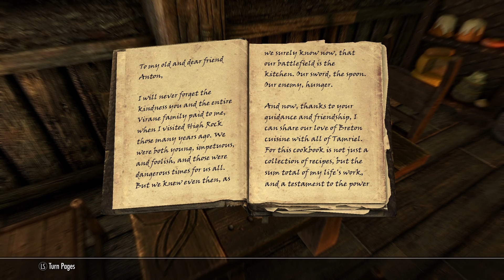Cooking Literally EVERYTHING 🍴 in S K Y R I M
Skyrim is a food lovers paradise!

1 vegetable soup = Infinite power attacks
8 vegetable soup = Infinite sprint

The 1 stamina per second from vegetable soup stacks, but the 1 health per second does not. Beef stew is even better at 2 stamina per second, but the ingredients are harder to find. You will need more soup/stew with higher stamina as sprinting drains by %, or with heavy armor which drains stamina faster.

The Gourmet knows this well, and uses his knowledge of woodland herbs to cook EVERYTHING, including the Potage le Magnifique from the cookbook "Uncommon Taste".